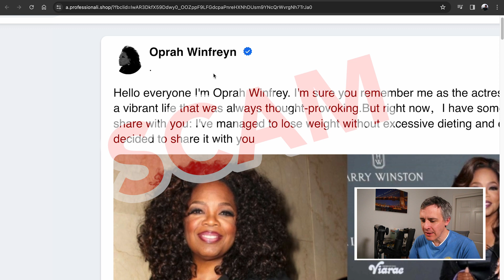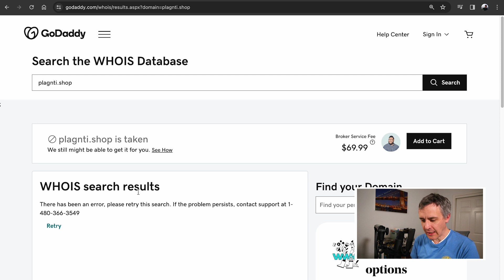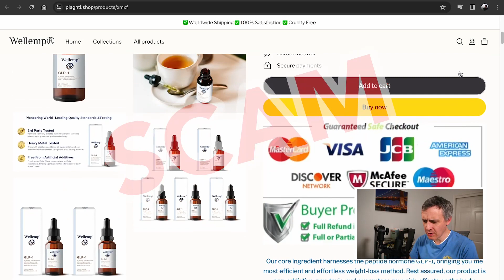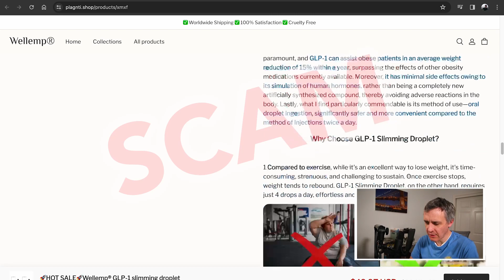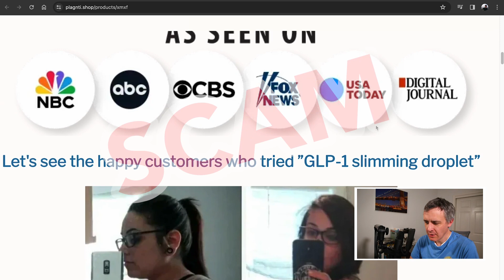Oprah Winfrey Wellemp GLP-1 Weight Loss Droplets: Scam or Legit, Plus Reviews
Oprah Winfrey never endorsed a weight loss product called Wellemp GLP-1 supplement droplets or anything like it. It's all a scam. Stay far away from any products that promise quick and easy weight loss. Talk to a medical professional if you have questions. Don't buy expensive snake oil products online. Scammers are doing their best with the way they present their products to scam you. Don't let them get at your emotions. Do not let them trick you. My video seeks to educate people about the scam to help them either avoid it or to call their credit card company if they fell victim to it.

Special credit: Thumbnail images that I've used lately were inspired by designs from Steve Ram, a stellar YouTuber who I admire and recommend, and also Bill Burr's "Monday Morning Podcast." I'm testing out various thumbnail image designs to see what might be able to work best, so that I can reach as many people to warn them about these scams.